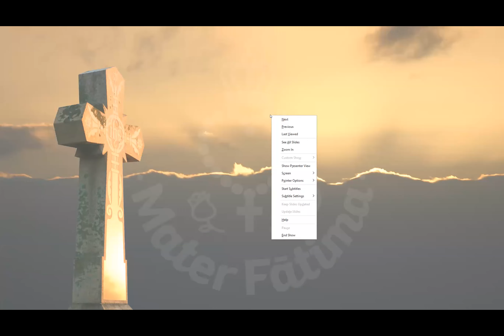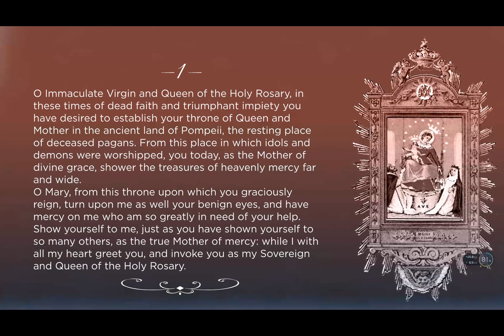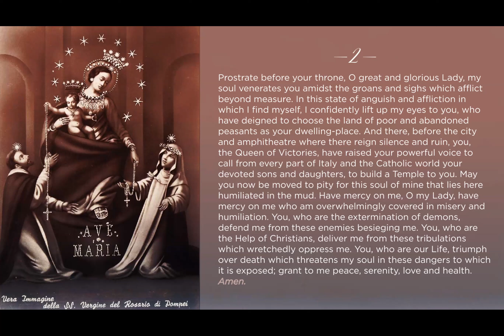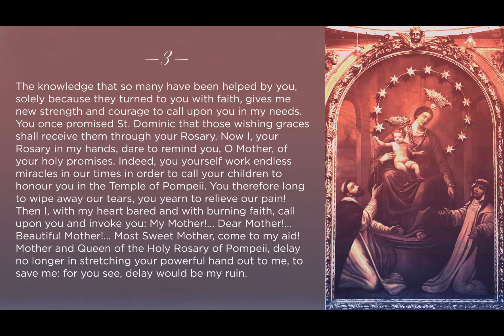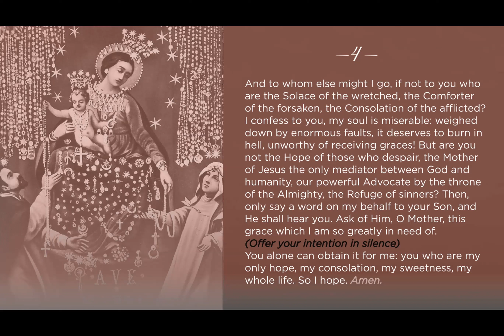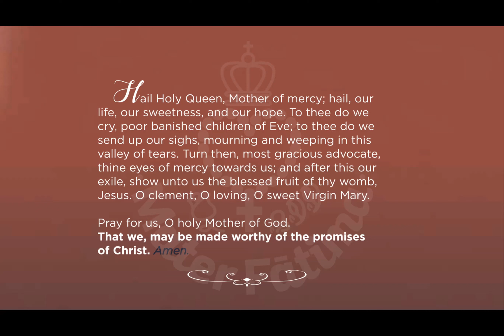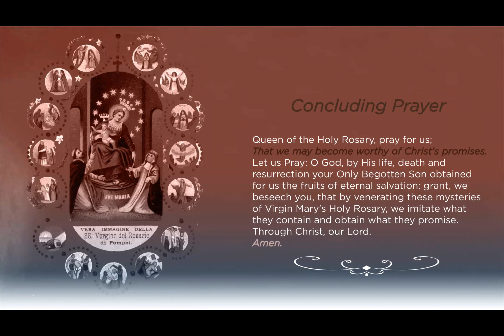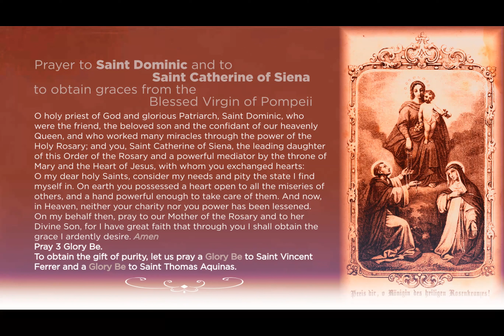Day 22 (Supplica) –54-day Novena to Our Lady of the Rosary of Pompeii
This 54-day Novena of Supplication to Our Lady of the Rosary, from Pompeii in Italy, known throughout the world and spread by Saint Pio of Pietrelcina, aims to obtain difficult or desperate graces. Please note that this novena comprises 27 days of petition and another 27 days of gratitude.
As an act of love for the Virgin Mary, we invite you to pray this novena for conversion, holiness, and purity of heart. And for the religious freedom of Christians in India.